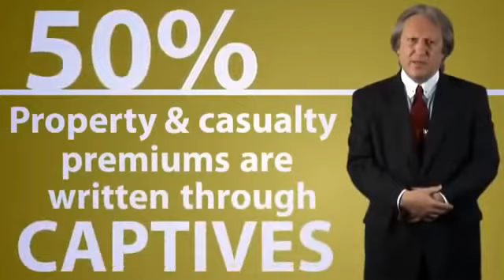insurance planning 2015